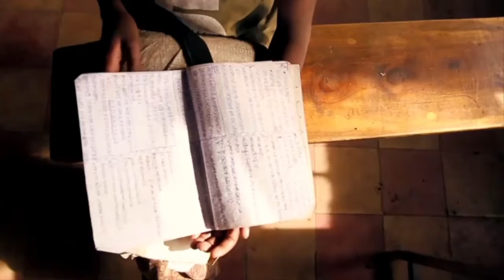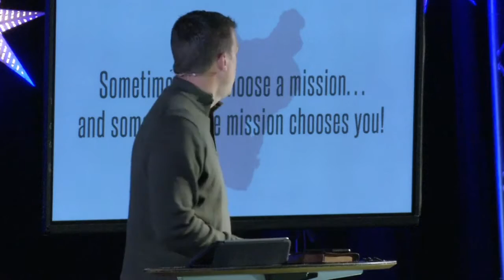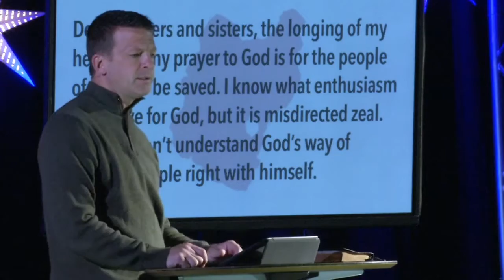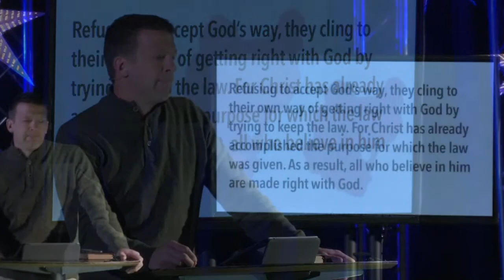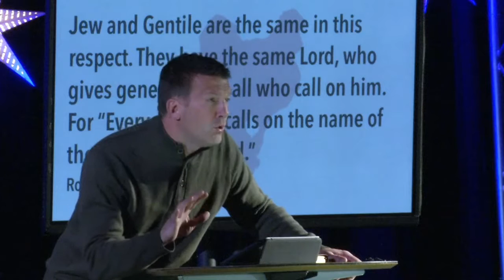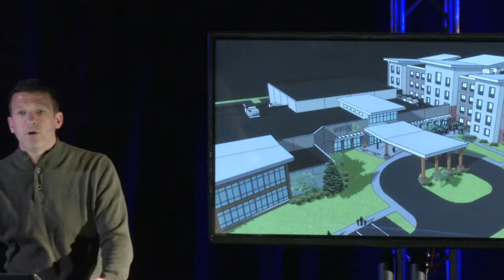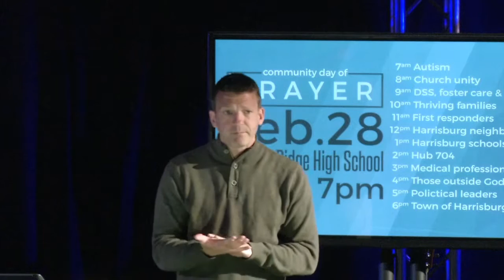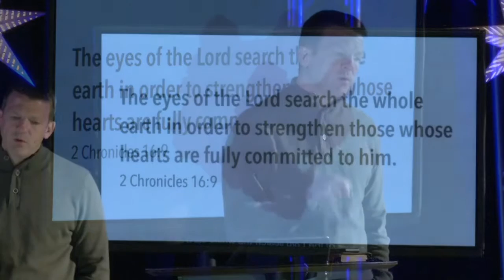Out of the Dust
Lead Pastor David Henderson gives an update after a recent trip to Ziway, Ethiopia.
Sometimes you choose a mission. sometimes the mission chooses you.